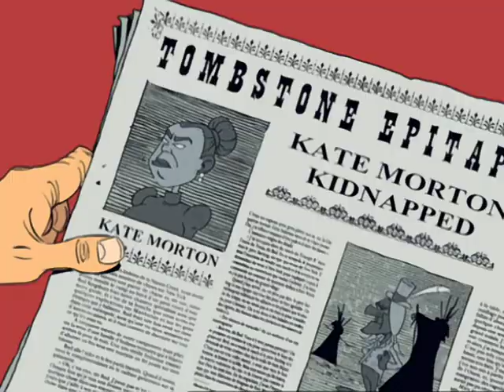The New Adventures of Lucky Luke S01E49 The Daltons Pull a Boner